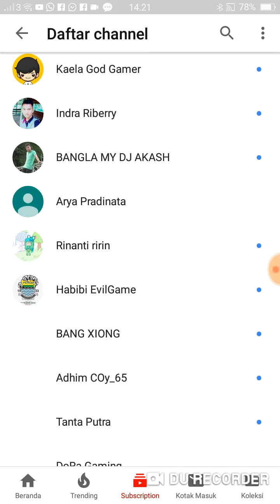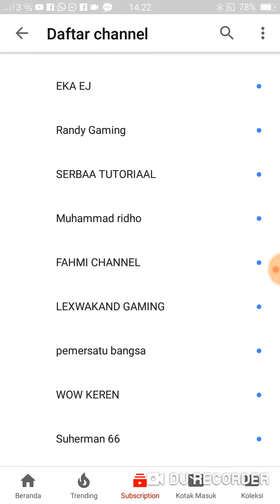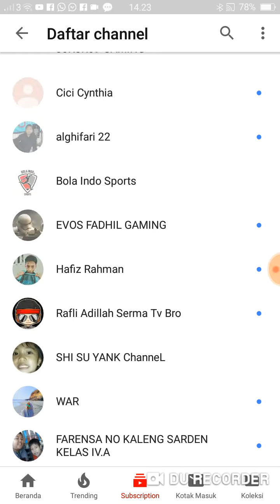Aku udah Subs lo pada Yg Unsub Gak Apa apa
Fb#SafarTumaloto